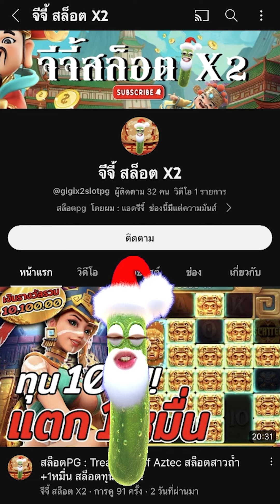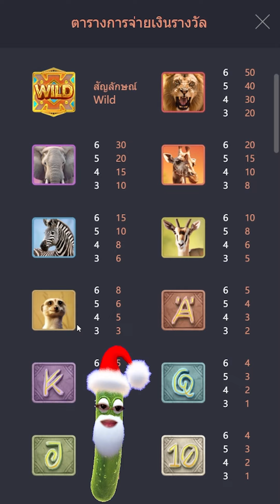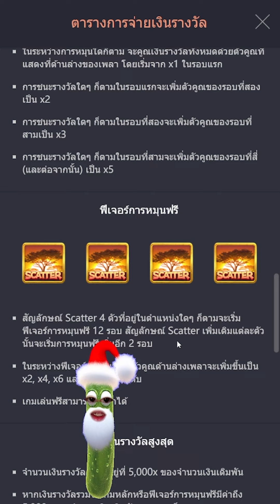สล็อตPG : Safari Wilds | สล็อตเกมใหม่ | ซาฟารีไวลด์ | สล็อตทุนน้อย !!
Safari Wilds : สล็อตPGเกมใหม่ สล็อตแตกง่าย สล็อตพีจี สล็อตpgแตกง่าย !!

กันอีกเช่นเคยนะครับผม วันนี้มาปั่น สล็อตเกมใหม่PG Safari Wilds !!

00:00 intro
00:20 กิจกรรม
01:01 เริ่มเกมสล็อต
10:18 สล็อตpg
21:37 จบเกมสล็อต